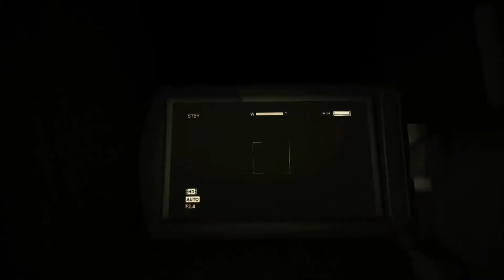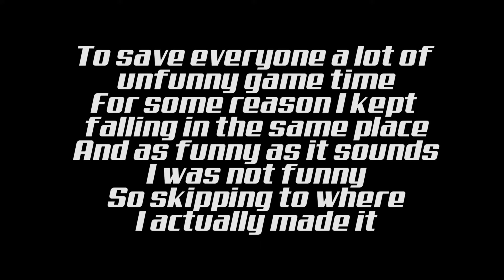Outlast (7/16) THERE IS ALWAYS A SEWER LEVEL PART 2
Chris? I love you. You are a really nice guy and all and I really love the way you rip off my head and stuff but I think we need to see other people. You're getting a little too clingy.

Lots of screaming and failing at everything.